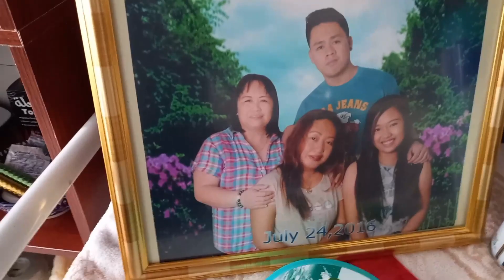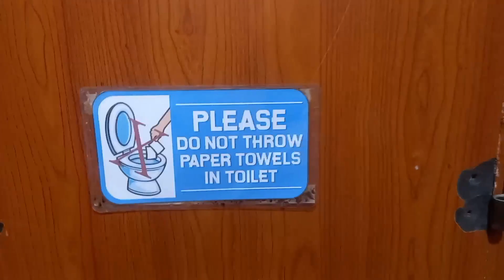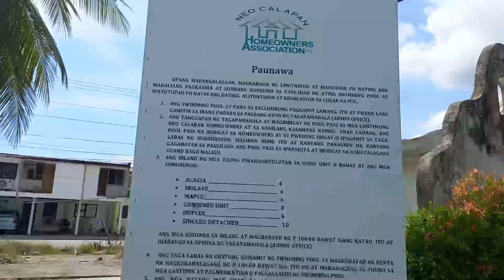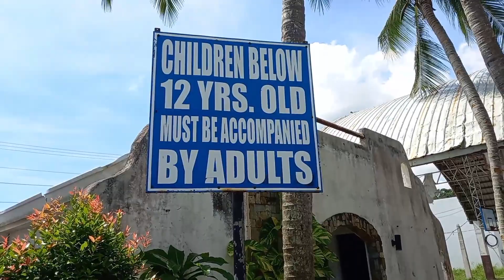NALIGO KAMI SA SWIMMINGPOOL SA XEVERA CALAPAN CITY